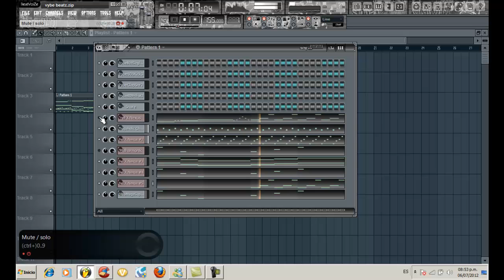Vybe Beatz - Dreams Remake W/FLP By J.A.